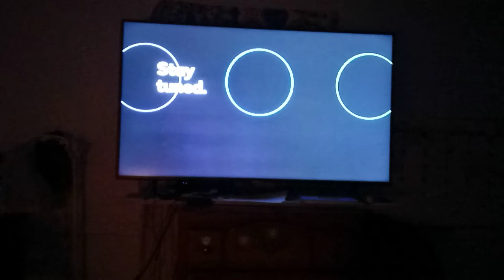live coverage will begin shortly WWE 205 LIVE